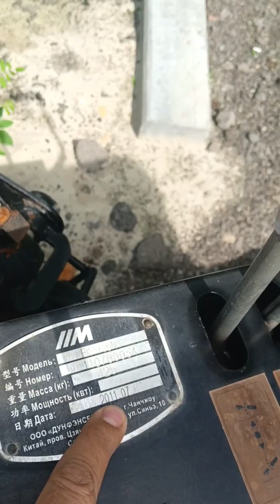Masteryard m 244 экспресс-обзор от Виталия Белоглазова